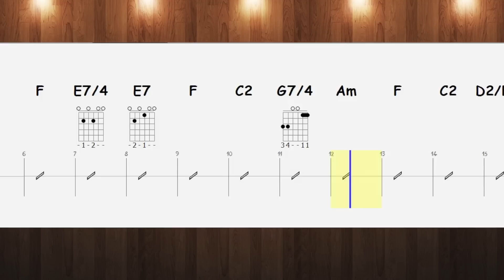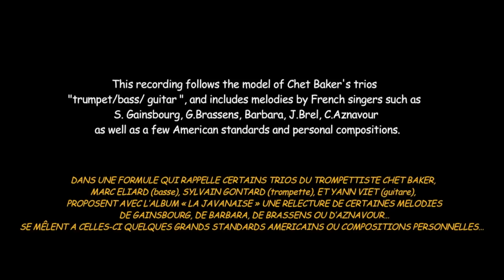PENTATONIC AND C° PLAYBACK (2)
Playback en rapport avec la vidéo "PENTATONIC AND C° (1) publiée par Eklyss.

Playback related to  video " PENTATONIC AND C ° (1) published by Eklyss.

Merci à Marc Éliard pour la réalisation de ce playback (programmation & basse).

Thanks to Marc Éliard for this playback (programming and bass).

Les PDFs en rapport avec ces vidéos pédagogiques sont disponibles

PDFs related to educational videos of this channel are available